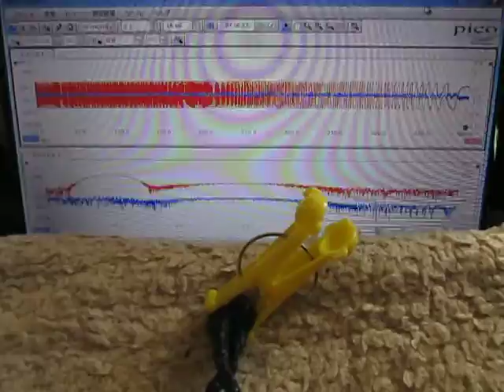超音波「音圧測定装置（超音波テスター）」の実験動画 ultrasonic-labo